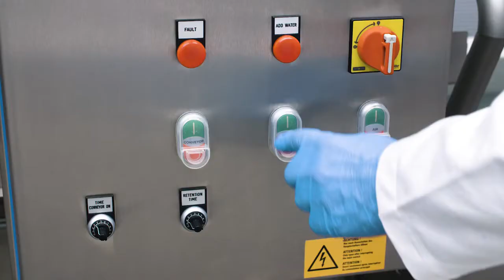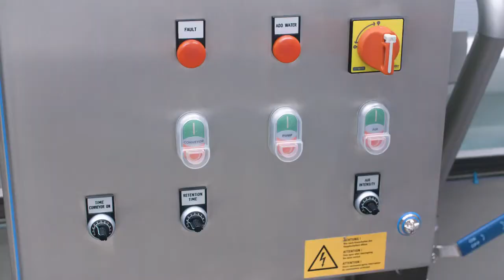DECONWA Prep ΠΛΥΝΤΗΡΙΟ ΟΛΟΚΛΗΡΩΝ ΦΡΥΤΩΝ&ΛΑΧΑΝΙΚΩΝ BALKAN SEC ΣΚΟΠΕΛΙΤΗΣ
DECONWA PREP KRONEN BALKAN SEC ΣΚΟΠΕΛΙΤΗΣ
ΙΔΑΝΙΚΟ ΓΙΑ ΤΟ ΠΛΥΣΙΜΟ ΟΛΟΚΛΗΡΩΝ ΛΑΧΑΝΙΚΩΝ ΠΑΤΑΤΕΣ-ΝΤΟΜΑΤΕΣ-ΑΓΓΟΥΡΙΑ-ΜΕΛΙΤΖΑΝΕΣ-ΚΟΛΟΚΥΘΙΑ κλπ ΑΛΛΑ ΚΑΙ ΓΙΑ ΟΛΟΚΛΗΡΑ ΦΡΟΥΤΑ ΠΟΡΤΟΚΑΛΙΑ-ΜΗΛΑ-ΠΕΠΟΝΙΑ-ΚΑΡΠΟΥΖΙΑ-ΑΝΑΝΑ ..
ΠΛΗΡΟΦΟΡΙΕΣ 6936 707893